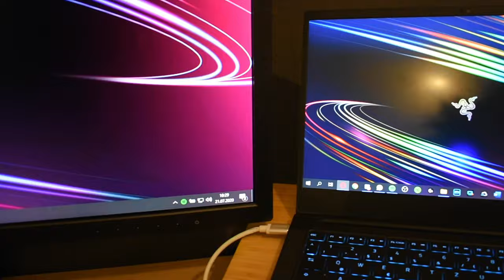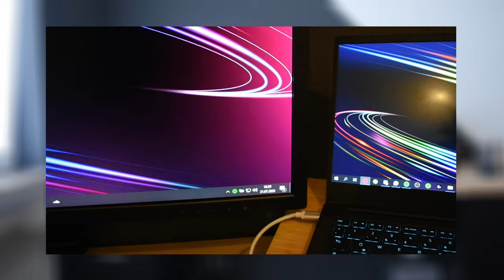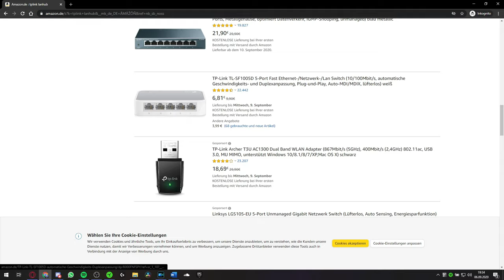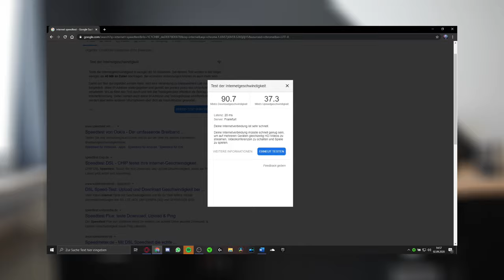Mein neues Setup 2020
0:00 Intro oder so
0:35 Alte Setups
1:01 Build montage
1:28 Die Details
1:49 Razer Blade Stealh 13
2:21 Monitor
2:33 Tastatur/Maus(pad) Combo
2:52 Audio Gear
3:36 LAN und Internet
4:14 Details
4:32 Outro

Hier alle links:
Razer Blade

Kopfhörer:
-On-ear: T450

-In-ear: Tune 210

Sound system: Nix gefunden

LAN Hub

Ikea Alex

Dieses Video enthält keine Werbung. Ich werd für nix bezahlt...